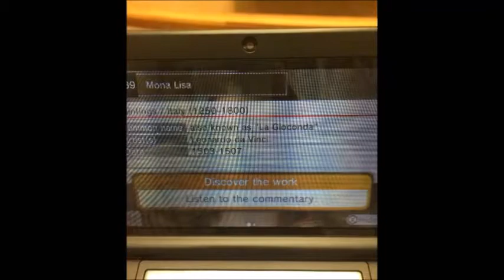The Travelling Sisters in Paris_Part 2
Gary De Lyon Station -  Arch De Triumph - Notre Dame - Eiffel Tower- Louvre Museum